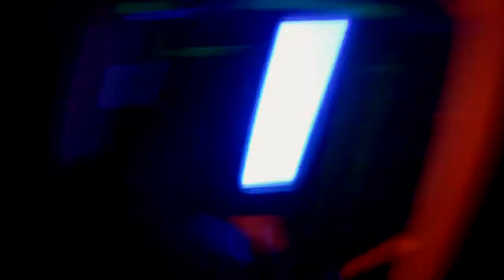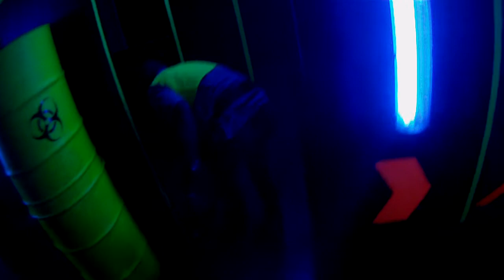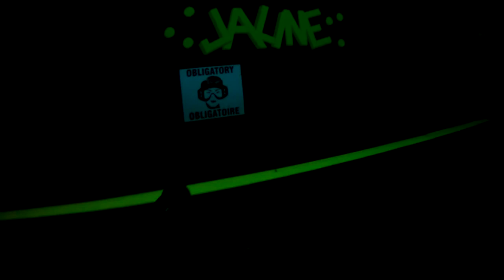Désamorcer la bombe. Delirium Tagball. INSPQ